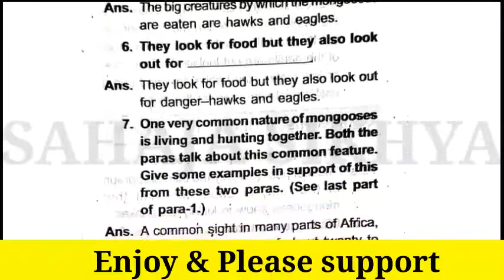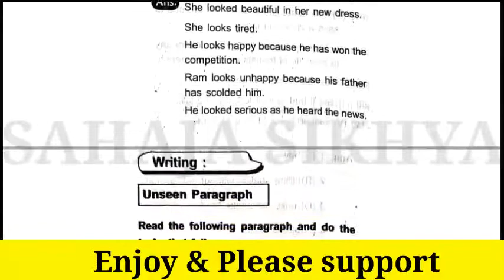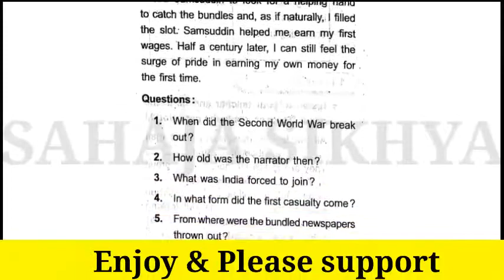8th class english Mongoose question answer